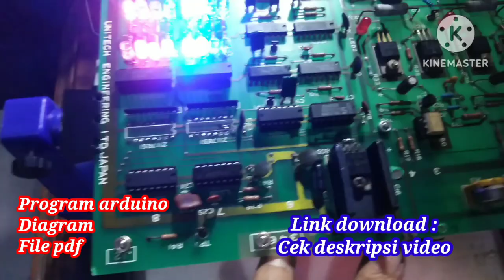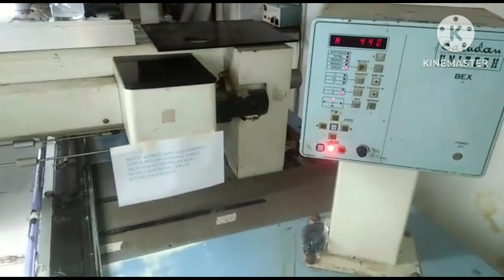PERBAIKAN STEPPER DRIVE BARUDAN BEX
Cara mengganti Ic PAL STEPPER DRIVE BARUDAN

SILAHKAN DOWNLOAD FILE DIAGRAM DAN PROGRAM ARDUINO
GRATIS UNTUK YANG SUDAH GABUNG DI LEVEL 3